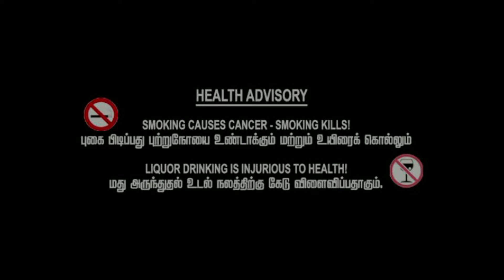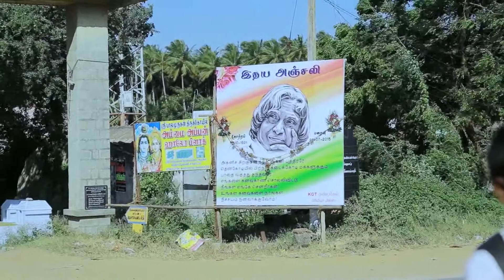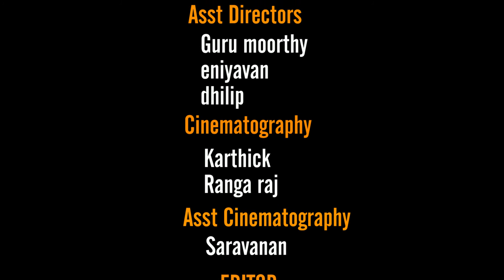irai 2016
SHORT FILM,
Directed by: Sugu maaran,
Fi Runs Production,
Rathinam college,coimbatore -32,